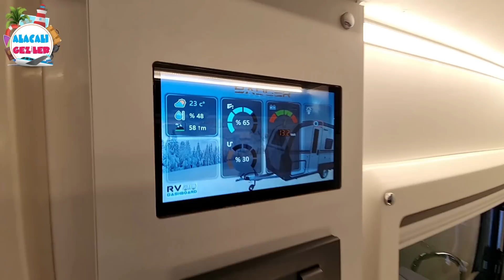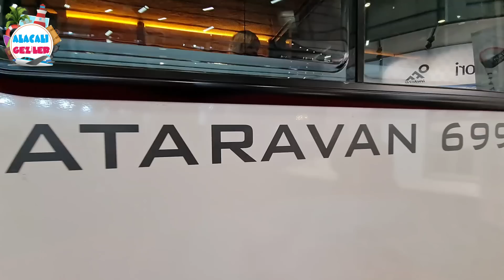KARAVANİST KAMP & KARAVAN FUARI 2023 | Motokaravan, Çekme Karavan, Kamp Ekipmanları Hepsi Bu Fuarda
Merhabalar, bu videomuzda Beylikdüzü Tüyap Fuar Merkezinde düzenlenen 2023 Karavanist İstanbul Kamp & Karavan ve Ekipmanları Fuarına büyük bir heyecanla katıldık. Fuarda genel olarak çekme karavanlar hakkında bilgi alarak siz takipçilerimizi bilgilendirmeye çalıştık. Ayrıca kamp ekipmanları, tiny house ve farklı konseptlerde tasarlanmış doğa dostu kamp malzemeleri hakkında bilgiler alarak sizlere aktarmaya çalıştık. Umarız videomuzu izlerken sizlerde bizim kadar zevk alırsınız.

İyi Seyirler...

Birbirinden renkli doğa, kamp, karavan temalı; nakış ve baskılı ürünlerimizi incelemek için Shopier Orqa.store mağazamızı ziyaret edebilirsiniz.